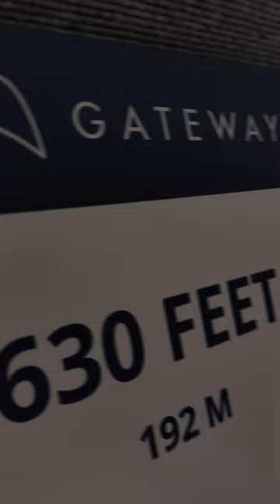Stunning Views: Atop the St. Louis Arch - 630 Feet Overlooking the City and Mississippi River!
Experience Stunning Views of St. Louis and the Mississippi River from Atop the Iconic 630-Foot St. Louis Arch | The Gateway Arch

Embark on an unforgettable journey to the top of the St. Louis Arch, soaring 630 feet above ground, for breathtaking panoramic views of the cityscape and the majestic Mississippi River!